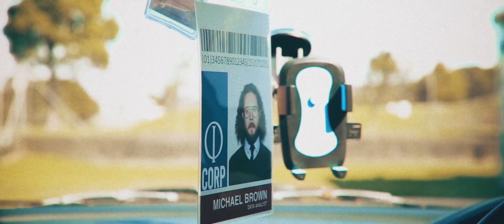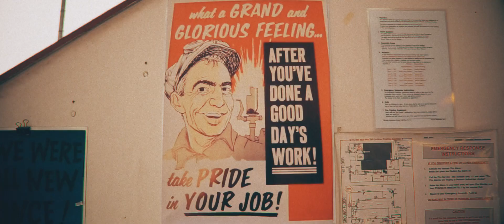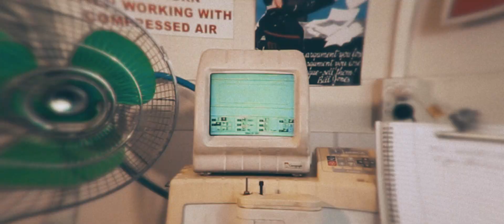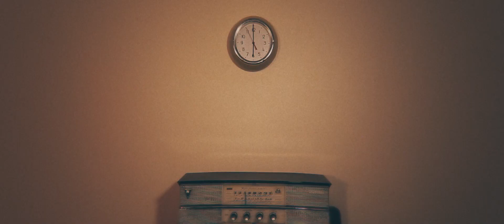Outside In - The Garden of Light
Second single from Outside In's debut album Karmatrain

Director: Ashton Brown
Videography: Jonnie Barnard
Post production: Mikey Rockwell
Starring: Mikey Brown, Ashton Brown, Jonnie Barnard

Category
Music